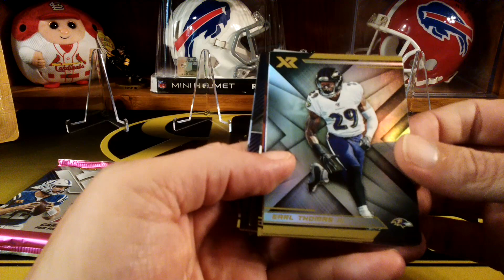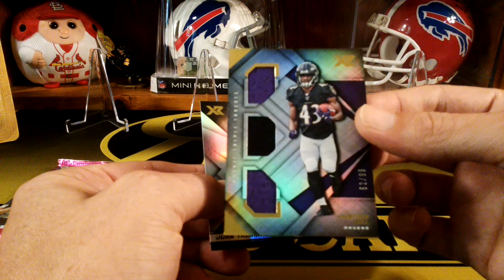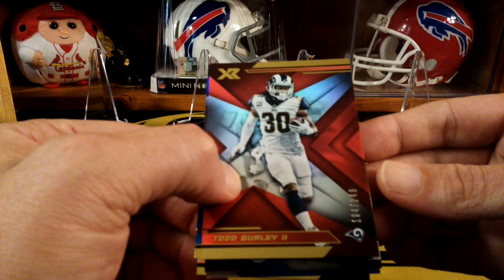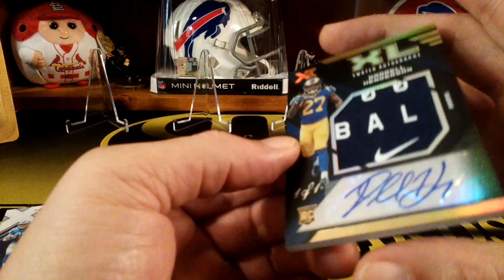**Release Day!!!** 2019 XR Football Hobby Box- 1 of 1 RPA!!! Points 🤔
Opened up a box of XR.. really nice stuff did get points but a sweet 1/1 RPA!! I did mag the points after the video lol